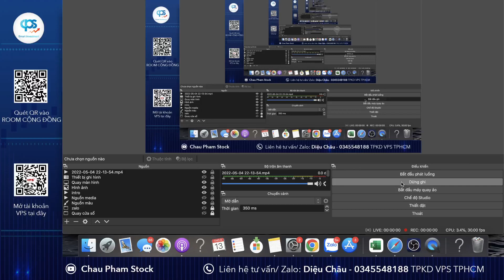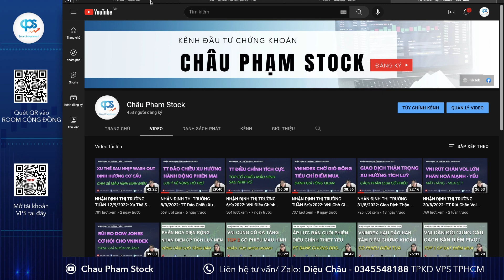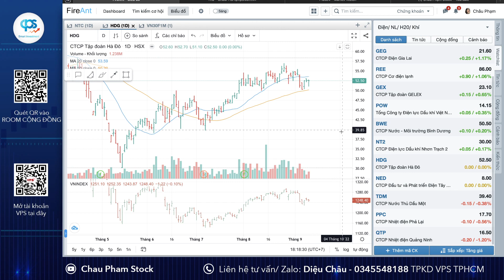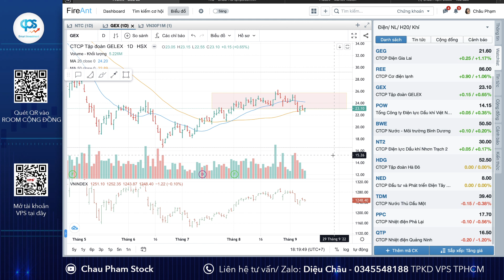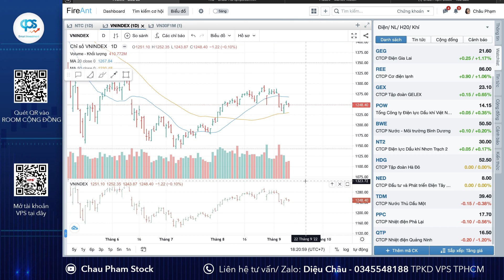NHẬN ĐỊNH THỊ TRƯỜNG 14/9/2022: VNI Đỏ Vỏ Xanh Lòng| MidCap Hút Tiền| Top Cổ Phiếu Tiềm Năng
+ Đăng kí room VIP để nhận kiến nghị đầu tư
+ Hoặc chuyển ID môi giới hỗ trợ: 6172 nếu đã có tk VPS

Video mang tính chất hỗ trợ góc nhìn phân tích dựa trên quan điểm cá nhân, anh chị chọn lọc những thông tin phù hợp để mình đầu tư hiệu quả. Chúc anh chị đầu tư thành công
Mọi người hãy comment và đóng góp ý kiến để AD cải thiện kênh một cách tốt nhất nhé